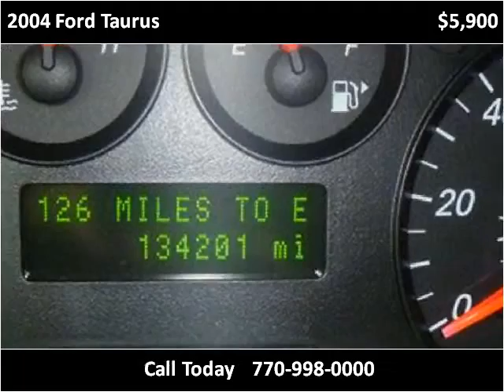2004 Ford Taurus Used Cars Roswell GA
This 2004 Ford Taurus is available from Town & Country Motors.